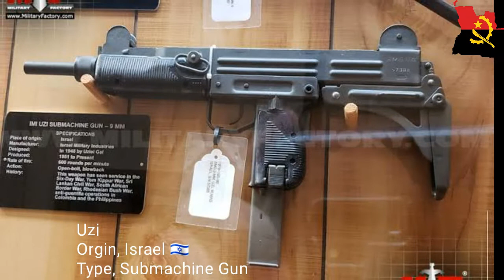Angolan🇦🇴 Army Infantry weapons || Armas de infantaria do exército angolano